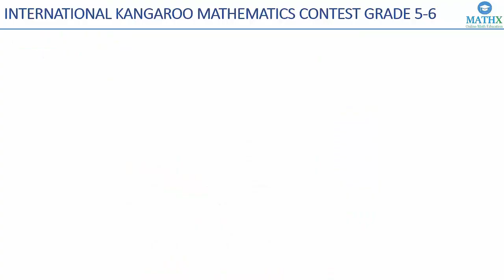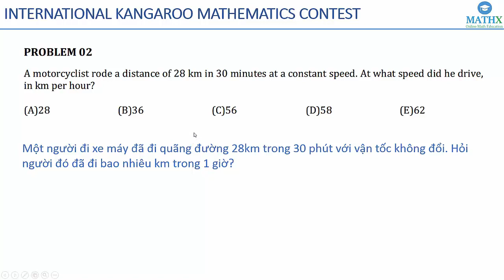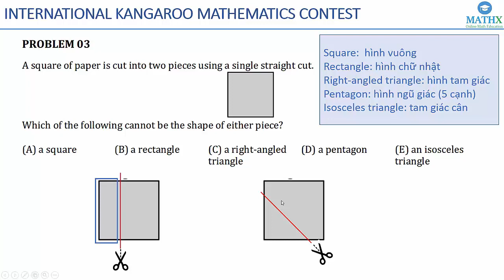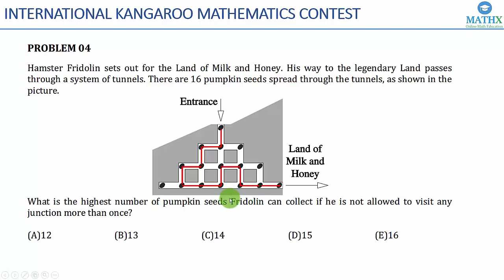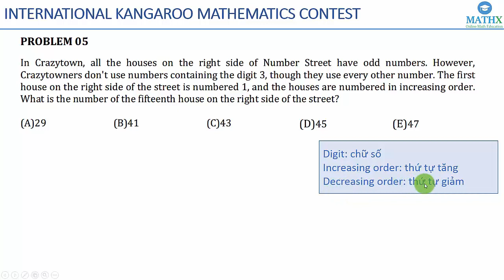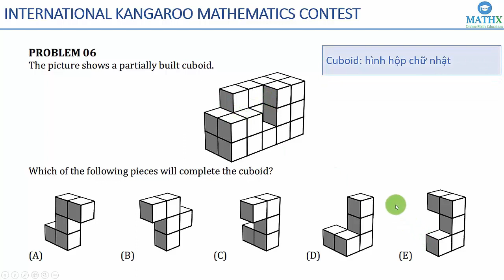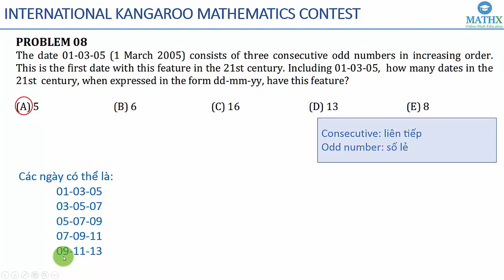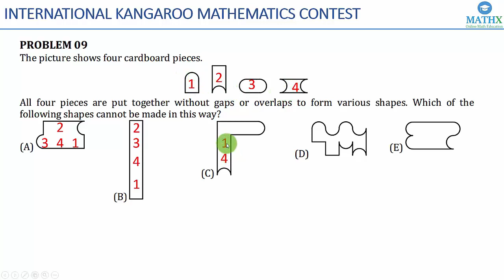Mathx.vn | Hướng dẫn giải đề thi Toán Kangaroo Lớp 5, 6 năm 2011 | Phần 1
Trong video này, thầy Hiếu sẽ Hướng dẫn giải đề thi Olympic Toán Kangaroo Lớp 5, 6 năm 2011 - Phần số 1
Kỳ thi Toán Quốc tế Kangaroo (IKMC) là kỳ thi Toán học lớn nhất thế giới, được tổ chức với hình thức phi lợi nhuận. Kỳ thi lần đầu tiên được tổ chức tại Pháp năm 1991 bởi hai thầy giáo André Deledicq và Jean Pierre Boudine với ý tưởng từ hình thức thi trắc nghiệm sáng tạo bởi thầy giáo người Úc Peter O’Holloran. Trải qua gần 3 thập kỷ phát triển và lớn mạnh, hàng năm thu hút trên 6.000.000 thí sinh đến từ khoảng 70 quốc gia tham dự.

Kỳ thi Toán Quốc tế Kangaroo được tổ chức với mục tiêu thúc đẩy phong trào dạy và học Toán theo định hướng quốc tế với phương pháp phát triển tư duy thông qua các bài toán ứng dụng thực tế. Từ đó, BTC kỳ vọng sẽ góp phần giúp thế hệ trẻ Việt Nam có đầy đủ tư duy và kỹ năng để đưa đất nước hội nhập với quốc tế.

Chúc các em có một buổi học thú vị và hiệu quả !
Để xem nhiều video hơn, các quý phụ huynh và em học sinh có thể thể theo dõi thầy tại:

Chúc các em học tập hiệu quả !